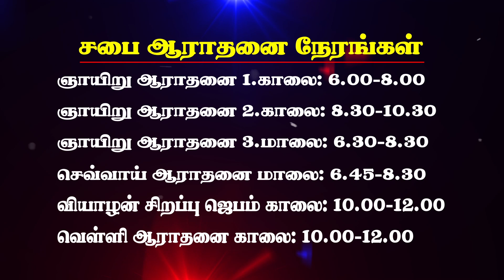நீங்கள் விலையேறப் பெற்றவர்கள் | Vol - 11 Part - 1